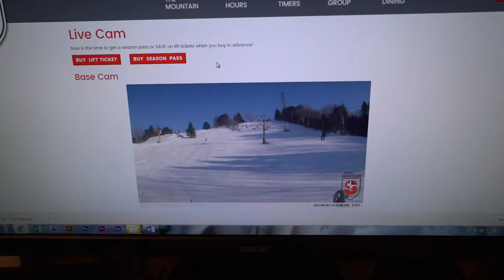Blue Handpan VLOG #2 - Handpan Music at Little Switzerland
Having fun at the ski lodge with some handpan music by the fire. Check out bluehandpan.com to connect up!

CONTOUR ROAM 1600

This whole thing started in the 1970s when the Trinidad steel drum came on the scene strong throughout Europe. Felix Rohner had been playing steel pans before eventually starting his own company PANart 20 years later. He was inspired to create a convex version of the steel drum that could be played by the hands. Sabrina Scharer, who joined Felix as a long-term business partner, eventually signed on to PANart. The handpan was conceived after a Swiss jazz and steel pan musician, Reto Weber, entered PANart’s shop. Reto had previously traveled to India and was in search of a way to play the steel drum with his hands. In India Reto played the ghatam (clay drum) and asked, “Can you make a ghatam with notes?” The inspiration for the Hang and what was later to be called the Handpan was conceived and eventually become the global instrument of the New Millennium.

The handpan provided back-up for this drone video shot in the Winter of 2016. The handpan is being used more and more for recordings and video tracks. This cut was recorded on a C# Aeolian scale modality.

In the 1970s the Trinidad steel drum came on the scene strong throughout Europe. Felix Rohner had been playing steel pans before eventually starting his own company PANart 20 years later. He was inspired to create a convex version of the steel drum that could be played by the hands. Sabrina Scharer, who joined Felix as a long-term business partner, eventually signed on to PANart. The handpan was conceived after a Swiss jazz and steel pan musician, Reto Weber, entered PANart’s shop. Reto had previously traveled to India and was in search of a way to play the steel drum with his hands. In India Reto played the ghatam (clay drum) and asked, “Can you make a ghatam with notes?” The inspiration for the Hang and what was later to be called the Handpan was conceived and eventually become the global instrument of the New Millennium.